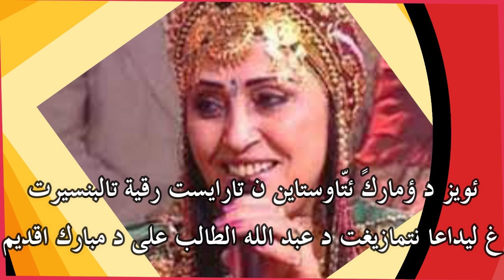ئويز دؤمارك ئتاوستاسن ن رايسة رقيىة تالبنسيرت غ ليداعا نتمازيغت د عبد الله الطالب على د مبارك اقديم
tifinagh_alphabet_song تدوين الموروث الثقافي الغنائي الامازيغي بالمساهمة في اعداد ديوان للشعر الامازيغي مسموع ومقروء
" تيغري س ؤسفلد د ئزري غ ؤمارك ئدّرن "
اتمنى ان يكون هذا العمل مساهمة بناءة في النهوض بالثقافة الامازيغية وان يكون جسرا بين ماضينا الثري وحاضرنا الواعد ومستقبلنا المشرق ..
مع شكري الجزيل لكل من شجعني وساعدني معنويا في انجاز هذه المهمة النبيلة.
تانميرت ئي ئمدوكال د ئمغناسن د ئنغماسن
# ئويز د ؤمارك ئتوستاين ن رايس محمد امراكشي غ ليداعا نتمازيغت د عبد الله الطالب على د مبارك اقديم